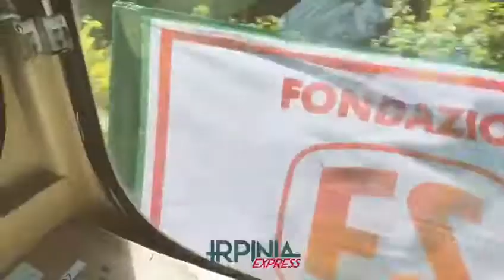irpinia expr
IL TRENO IRPINO DEL PAESAGGIO NEI VIGNETI DEI 3 DOCG